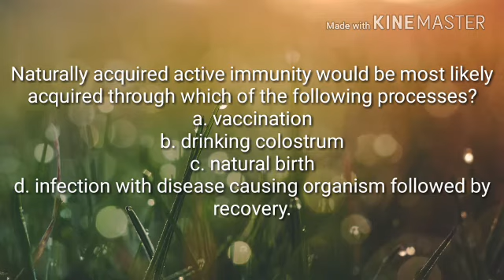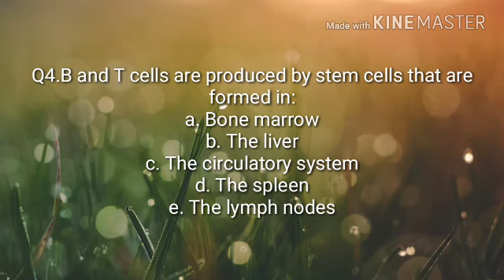Immunology mcq part 2